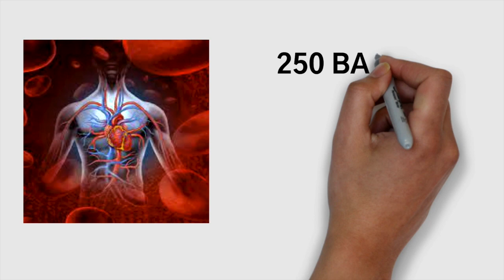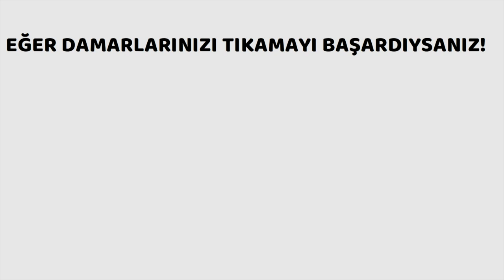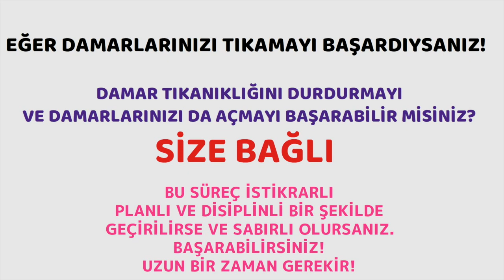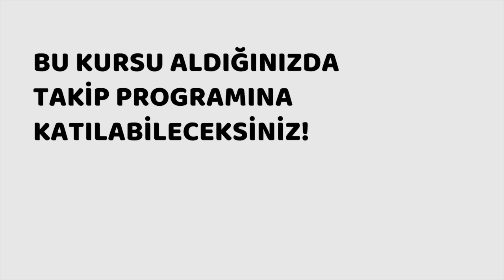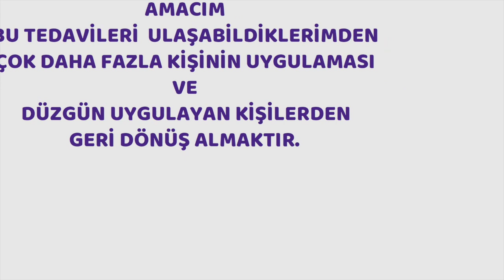Damar Tıkanıklığı, Bitkisel Beslenme, UDEMY, Kurs, Prof.Dr.Serdar Akgün, Serdar Akgün Videoları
'’Damar Tıkanıklığı ‘’ için '' Bitkisel Beslenme'' konusunda hazırlanmış  ilk  başvuru kaynağıdır. BİTKİSEL BESLENME, DOĞAL KÜR, VEJETERYAN VE VEGAN BESLENME MERAKLILARI için de yararlı olacaktır.  YouTube'da paylaştığım videolara gelen istekler üzerine bu kursu düzenledim.
Aşağıdaki bağlantıdan kursa ulaşabilirsiniz.

Bu kurs ile takip programına da katılabilirsiniz. Belirlenmiş düzende aralıklar ile formları doldurarak geri dönüş yapabilirsiniz. Bu yöntem ile sonuçları takip etmek isterim.
Şimdi aşağıdaki kurs içeriğine bakabilir ya da tanıtım videosunu izleyip, karar verebilirsiniz. Video ve belge içeriği bir kitaptan fazladır. Piyasadaki tüm yerli ve yabancı kitaplardan daha zengin ve günceldir.
Bu kurs Kalp Damar hastalarına yönelik bir detaylı bilgilendirme içermektedir. Kursun ana kısmı bitkisel beslenme bölümünden vegan beslenmeye ilgi duyanlarda faydalanabilir. İlgili bölüm kursun %80'ini oluşturmaktadır. Bitkisel beslenme tüm insanlar için uygundur. Öğrendiklerinizi uygulamadan önce doktorunuz ile görüşmenizi öneririm.
Kurs 6 Bölüm ve toplam 33 ders vardır. 33 video, özetler ve detayları içeren geniş kapsamlı  toplam 103 sayfa belge bulunmaktadır.
Doğuştan sahip olduğunuz damarlarI nasıl tıkadınız? Damar tıkanıklığınız var, belki de stent veya bypas oldunuz. Hatta tekrar stent oldunuz. Tedavinizi sürdürürken beslenmenize de dikkat etmek istiyorsunuz. Bitkisel beslenme ile Damar Tıkanıklığı ile mücadele etmek istiyorsanız, bu kurs tam size göredir. Bu kursdan öğrendiklerinizi uygulayabilirsiniz. Amacımız sevdikleriniz ile sağlıklı ve uzun bir hayat sürdürebilirsiniz. Tüm bunlar sizin elinizdedir.
Bu kursun içindekiler.
      1. GİRİŞ
1. DERS: KURSU NASIL  İZLEYELİM?
2. DERS: BAŞLARKEN
2. DERS: DAMAR TIKNAIKLIĞI VE TEDAVİDE NEREDEYİZ?
3. DERS: TEDAVİDE DESTEK PROGRAMLARI
4. DERS: DAMAR TIKANIKLIĞI NASIL OLUR?
     2. BÖLÜM: HASTALIK YOKTUR, HASTA VARDIR
1.DERS:SİZ HANGİ GRUPTASINIZ
2.DERS: RİSK FAKTÖRLERİNİZ
      3. BÖLÜM: TAKİP TETKİKLERİ
1.DERS: BİLİNMEYEN TETKİKLER, TAKİP FORMLARI
2.DERS: YAŞA GÖRE TETKİKLER
     4. BÖLÜM: BİTKİSEL BESLENME
1.DERS: İLK YAPILACAKLAR
2.DERS: ŞEKER
3.DERS: ABUR, CUBUR
4.DERS: ABUR CUBUR
5.DERS: ET, KIRMIZI ET, TAVUK VE BALIK
6.DERS: SÜT , PEYNİR, YOĞURT VE YUMURTA
7. DERS: SEBZELER
8. DERS: BROKOLİ VE BRÜKSEL LAHANASI
9. DERS: SARIMSAK KÜRÜ
10. DERS: BAKLAGİLLER
11. DERS: MEYVELER
12. DERS: YAĞLAR
13. DERS: TAHILLAR, EKMEK  VE MAKARNA
14. DERS: PİRİNÇ VE BULGUR
15. DERS: ELMA VE ALIÇ SİRKESİ
16. DERS: PANCARI UNUTMAYIN
17. DERS: TOK TUTAN YİYECEKLER
18. DERS: YULAF EZMESİ
19. DERS: KURU YEMİŞLER
20. DERS: BAHARATLAR
21. DERS.TOHUMLAR
     5. BÖLÜM: BESLENME DÜZENİ
1.DERS: GÜNLÜK PLAN
2. DERS: ZAMAN KISITLI BESLENME
3.DERS: BESLENME VE BEYİN
4. DERS: SPOR VE EGZERSİZ
    6. BÖLÜM: SONUÇ
1.SONUÇ
33 yıllık meslek hayatım ve dokuz bin ameliyatın tecrübeleri ile birleştirdiğim araştırmalarım sonucunda 250 sayfaya yakın hazırladığım dökümanı daha çok kişiye ulaşabilmek ve geri dönüşleri görmek için bu kursu hazırladım. Beraber başarabiliriz.
Bu kursta bitkisel beslenmenin nasıl yapılacağını , damar tıkanıklığı için takip tetkiklerini ve hedeflerin ne olması gerektiğini anlatacağım.
Damar tıkanıklığı tedavisi için koyulan hedeflere göre bitkisel beslenme aşamalarını öğreneceksiniz. Hedeflerden geri kaldıysanız bir sonraki aşamayı uygulamaya geçeceksiniz.
Sadece bu kursa başlamak değil tamamlamak da değil  uygulamanız gereklidir.
Öğrendiklerinizi uygulamadan önce doktorunuz ile görüşmenizi tekrar öneririm.
Bu kurs kimler için uygun:

Damar tıkanıklığı olanlar; stent ve bypass olanlar ve ailesinde damar tıkanıklığı olan veya olmayan önlemek isteyenler.
Bitkisel beslenme konusunda bilgilenmek isteyenler.
Tam Bitkisel Beslenme, Verjteryan ve Vegan konularında bilgi almak isteyenler

serdar akgün